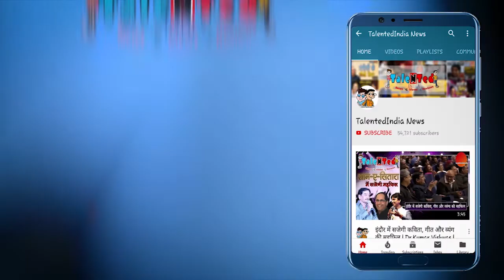क्यों खामोश हुए शत्रुघ्न सिन्हा ? Patna Sahib Lok Sabha Election Result | Shatrughan Sinha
लोकसभा चुनाव 2019  में हारने वाले दिग्गजों में बीजेपी से कांग्रेस में आये सांसद शत्रुघ्न सिंधिया भी शमिल है वे पटना साहिब सीट नहीं बचा सके...